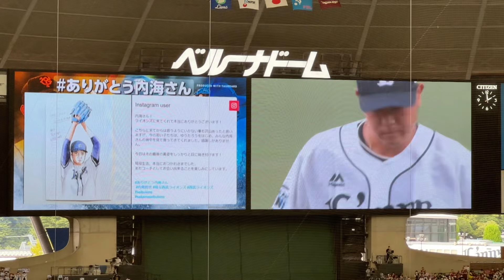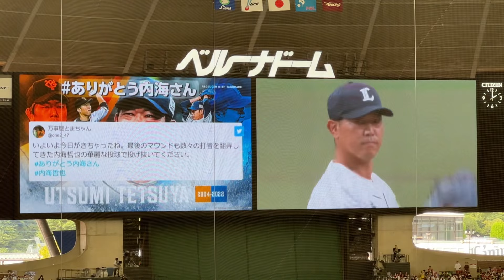内海哲也 最終登板 ノーカット【西武vs楽天】2022/9/19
登場曲『PRIDE』とともに
最後のマウンドへ

2022年9月19日 内海哲也引退試合
埼玉西武ライオンズvs東北楽天ゴールデンイーグルス
23回戦 ベルーナドーム

先発 内海 哲也
1（左） 金子 侑司
2（遊） 源田 壮亮
3（指） 森 友哉
4（一） 山川 穂高
5（二） 外崎 修汰
6（右） 愛斗
7（三） 呉 念庭
8（捕） 古賀 悠斗
9（中） 長谷川 信哉
監督 辻 発彦

イーグルス スターティングメンバー
先発 早川 隆久
1（遊） 山崎 剛
2（三） 茂木 栄五郎
3（二） 浅村 栄斗
4（指） 島内 宏明
5（中） 辰己 涼介
6（一） 鈴木 大地
7（右） 岡島 豪郎
8（左） 小深田 大翔
9（捕） 太田 光